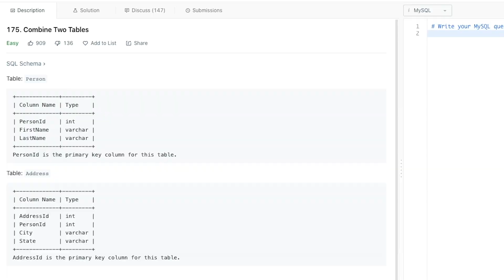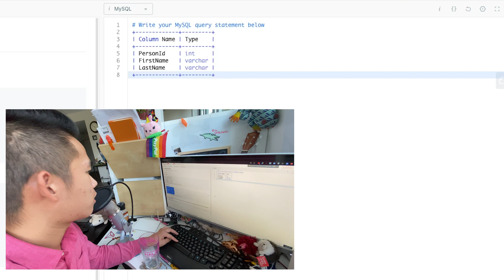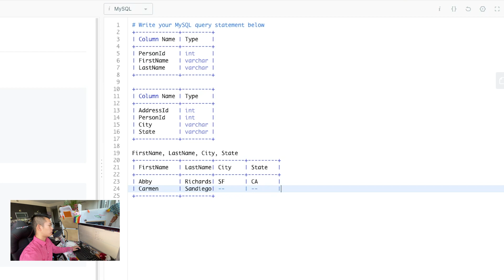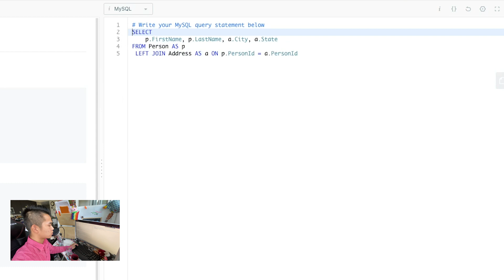Easy Google SQL interview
This question is asked by Adobe, Amazon, Apple, Facebook, Google. If you want to start interview preparation correctly, start with this question. A leetcode a day keeps the data scientist in the Bay.

► Get 3 Free Stocks on WeBull (Valued up to $1600 when you deposit $100)

––– ♪♫ Artists' Links ♫♪ –––
"the day we got lost in eachothers answering machines"

DataLeap 66DaysOfData DataScience My name is Andrew Mo, and I'm here to help you find your Six Figure Dream Job. As a 25-year-old in Silicon Valley that built 9 streams of passive income in 2020, I want to help you find your own path to 6 figures in 6 months. Let's leap together.